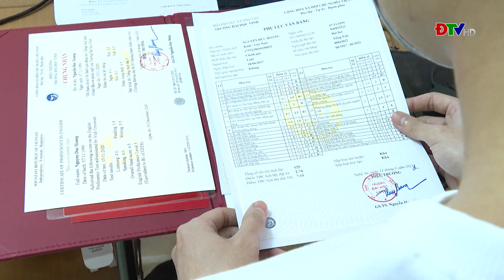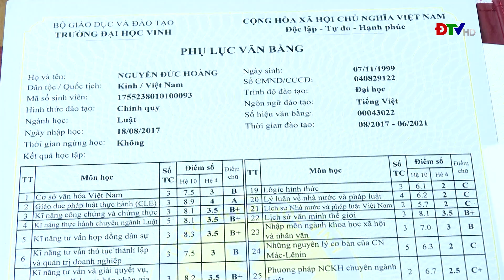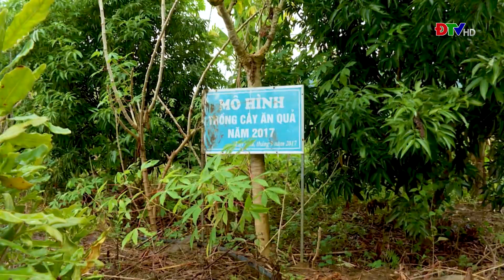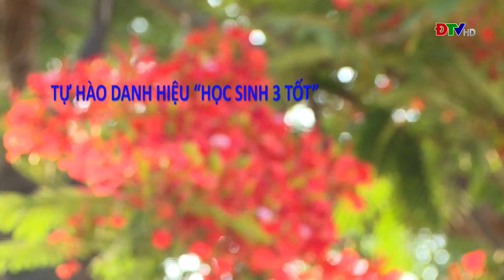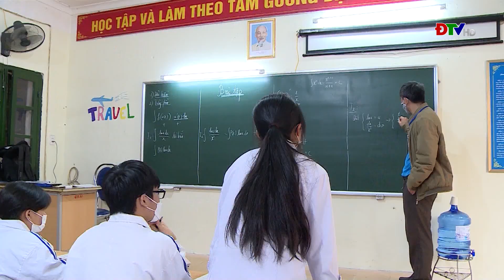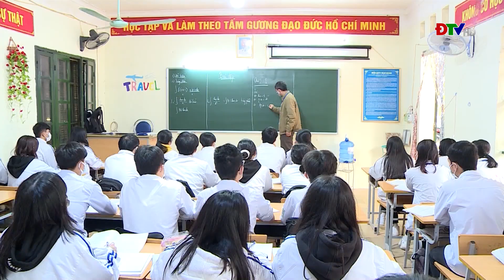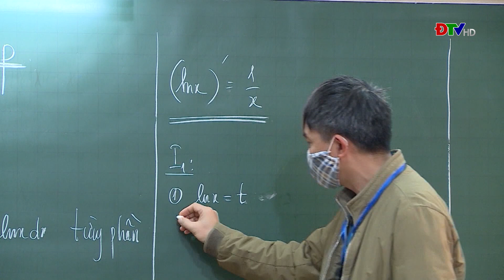ĐIỆN BIÊN - Truyền hình Thanh niên (Ngày 21-2-2022)